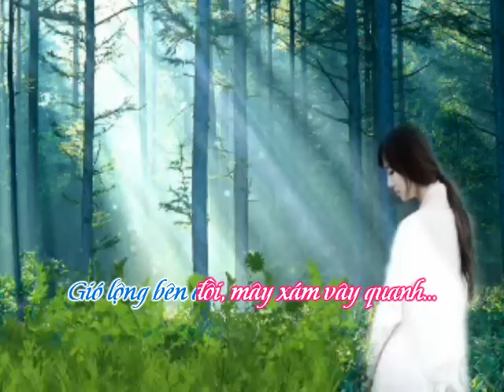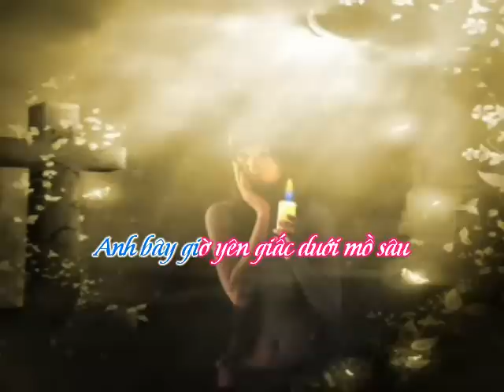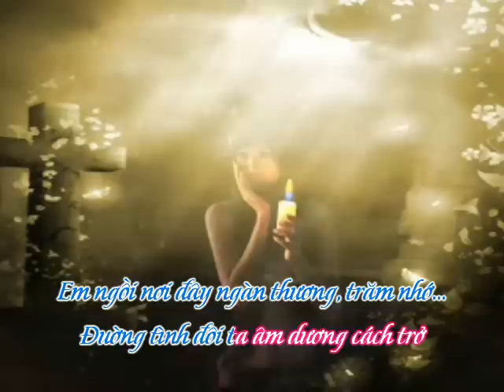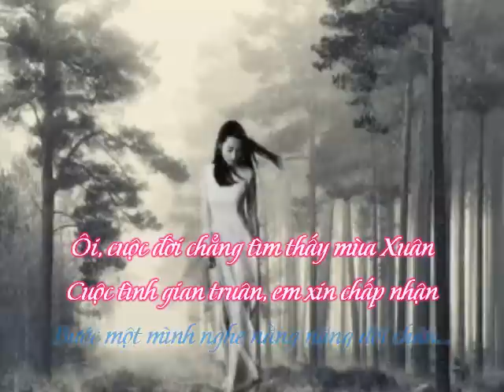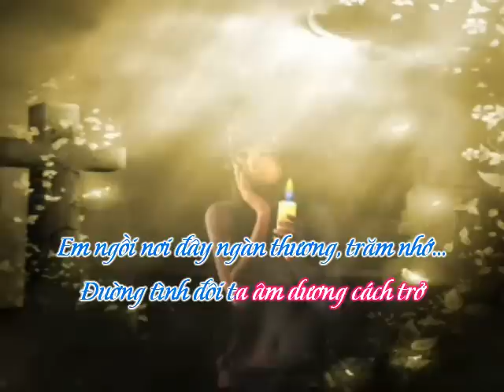Anh Đi Rồi...Thơ: Mai Hoài Thu - Nhạc: Lynh Phương - Ca sĩ: Quỳnh Lan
Thơ: Mai Hoài Thu
Nhạc: Lynh Phương
Ca sĩ: Quỳnh Lan